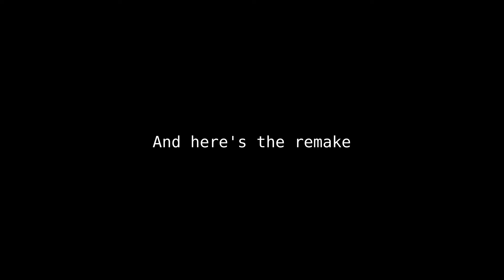Scel Dragon Model Remake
When I uploaded my old Scel animation, it made me want to re-model her. Modeled, sculpted, textured, rigged and rendered by me in Blender.

Song "Run Free" by Two Steps From Hell. Piano cover by
Andrew Wrangell.